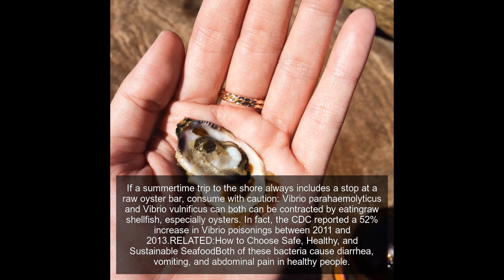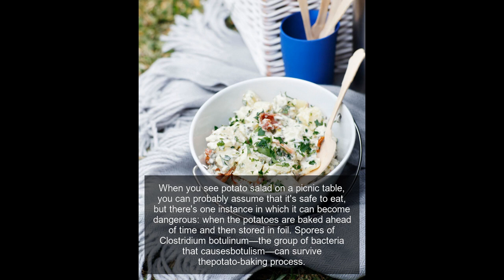14 Most Dangerous Summer Foods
Who doesn't love picnics and barbecues? Thing is, if you don't practice safe food preparation, outdoor eating can also set the stage for foodborne illness.
Undercooked meat puts you at risk for potentially life-threatening illness from a subtype of E. coli bacteria called O157:H7. An outbreak in 2014 linked toground beefcontaminated with this type of E. coli sickened 12 people from four different states.
Topping your burger with a handful of raw sprouts could set the stage for food poisoning. Seeds and beans need warm and humid conditions to grow, which also happen to be ideal conditions for the growth of bacteria, including Salmonella, Listeria, and E. coli.RELATED:14 Types of Food That Can Make You SickEven homegrown sprouts grown under sanitary conditions can produce harmful bacteria because seeds have been known to be contaminated.
Eating a Caesar salad can make you sick if the dressing is made the traditional way—with raw eggs. (Store-bought bottled dressing is pasteurized; it's homemade dressing you need to watch out for.)
Once you know the dressing's safe, you also want to consider the lettuce itself—and the hygiene habits of the person who prepared it. A CDC report revealed thatsalad greens—such as lettuce, escarole, endive, spinach, cabbage, kale, arugula, and chard—caused 262 outbreaks involving 8,836 reported cases of foodborne illness between 1998 and 2008.
If a summertime trip to the shore always includes a stop at a raw oyster bar, consume with caution: Vibrio parahaemolyticus and Vibrio vulnificus can both can be contracted by eatingraw shellfish, especially oysters. In fact, the CDC reported a 52% increase in Vibrio poisonings between 2011 and 2013.RELATED:How to Choose Safe, Healthy, and Sustainable SeafoodBoth of these bacteria cause diarrhea, vomiting, and abdominal pain in healthy people.
It sounds like a luscious treat, buthomemade ice creamprepared with raw eggs could contain Salmonella, says Leigh Tracy, RD, dietitian at the Center for Endocrinology at Mercy Medical Center in Baltimore, MD. "The FDA recommends using a custard base orpasteurized eggs."
Cantaloupeshave been linked to Listeria outbreaks, and watermelon can also cause problems. Listeria traced back to a North Carolina farm and another outbreak in Colorado sickened more than 140 people and resulted in 30 deaths.
Chicken is commonly contaminated with Salmonella and needs to be thoroughly cooked to kill the germs. A 2014 Consumer Reports analysis found that 97% of allchicken breasts, including organic, were contaminated with harmful bacteria.
Tomatoes are super healthy, and can be tossed into salads or sliced as a burger topping. But because they aren't cooked (which generally kills bacteria) they have been linked tofoodborne illnessoutbreaks.
The risk ofSalmonellais highest in deviled eggs when they're not held at the right temperature (at or below 40 degrees Fahrenheit), says Goodson. Salmonella can live on both the inside and outside of eggs and the egg can still appear perfectly normal, according to the CDC.
Staphylococcal aureus is type of bacteria found primarily on skin and hair, and can causefood poisoningwhen a person prepping a dish contaminates it and then fails to refrigerate it properly. It's most common in foods that require handling, but no cooking—like macaroni salad.RELATED:18 Reasons Why Your Stomach HurtsSome strains ofStaphylococcal aureusare capable of producing a highly heat-stable protein toxin, and unlike some germs that can take up to two weeks to cause symptoms, S. aureus can make you sick within 6 hours and sometimes as little as 30 minutes.
Leftovers should be handled properly as well. Once everyone has eaten, put the food in its appropriate hot or cold environment, says Goodson.
Though most summer food hazards come from food poisoning germs, here's one danger you may not have thought of: Grilling meats has been shown to formcancer-causing substances, according to the American Institute for Cancer Research (AICR). Studies have also demonstrated that one of the possible cancer-causing substances could be reduced when the meat, poultry, or fish has been marinated for at least 30 minutes with a mixture of vinegar, lemon juice, or wine with herbs and spices.
When you see potato salad on a picnic table, you can probably assume that it's safe to eat, but there's one instance in which it can become dangerous: when the potatoes are baked ahead of time and then stored in foil. Spores of Clostridium botulinum—the group of bacteria that causesbotulism—can survive thepotato-baking process.